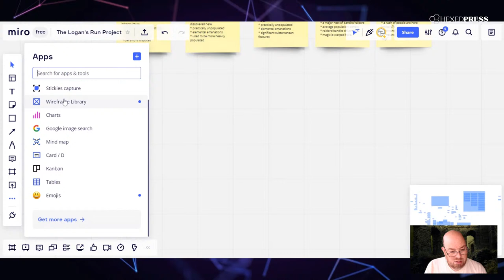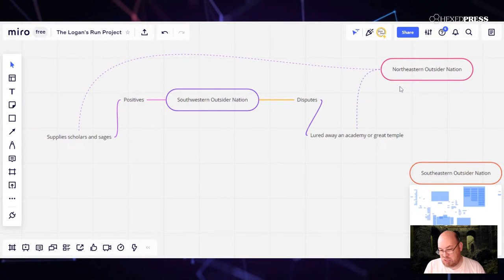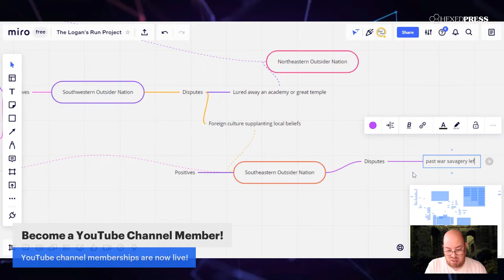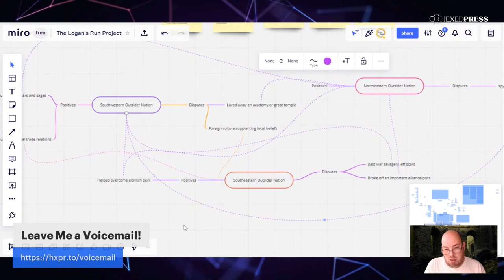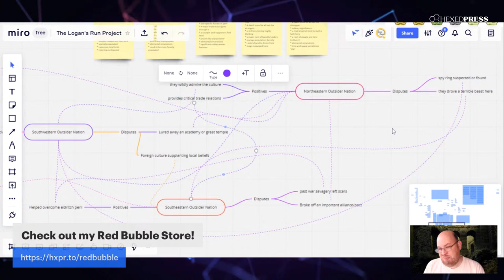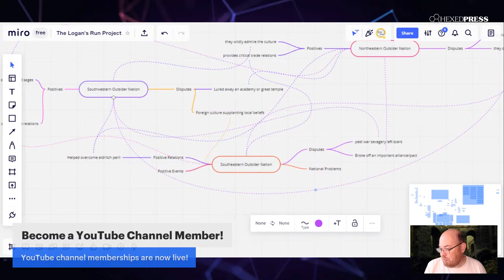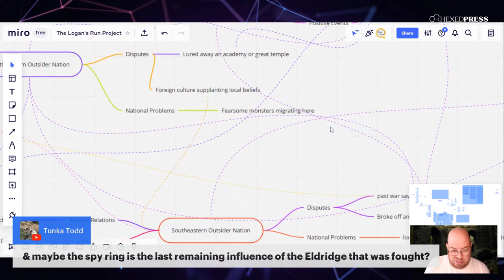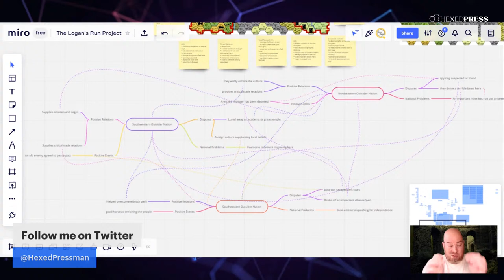The Logan's Run Project | Episode 7 | Nation Building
Having roughed out the characteristics of our local terrain, we can now continue the Worlds Without Number campaign building process, by turning our lonely eyes to nation-makery!